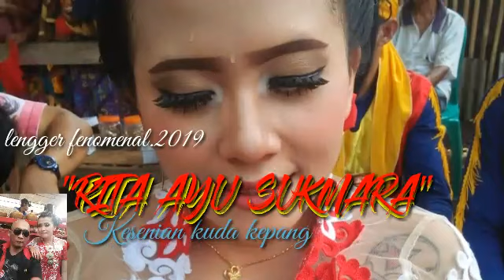edisi Lengger// RITA AYU SUKMARA//Bareng//Ebeg//WAHYU RINJAI//live ds.Prigi.pdamara.purbalingga.